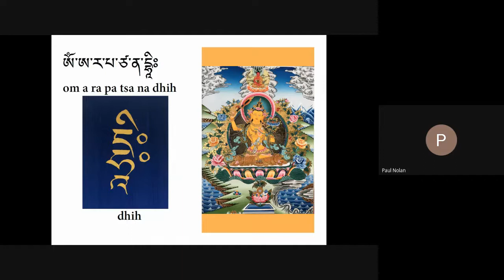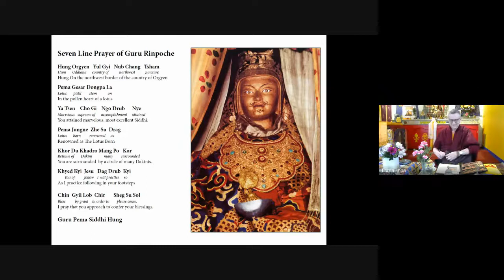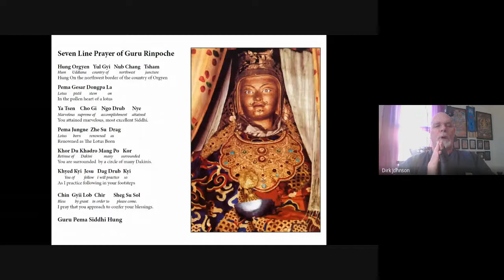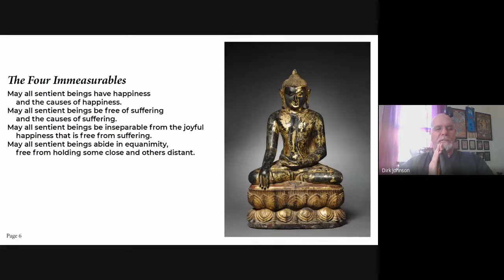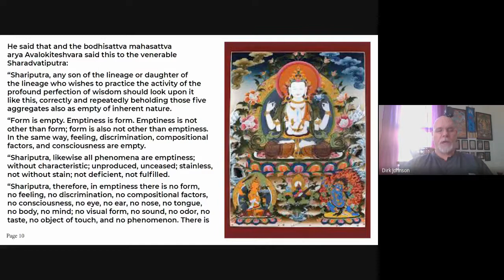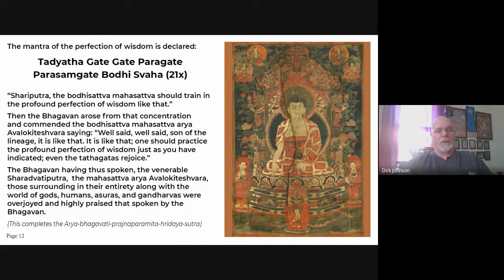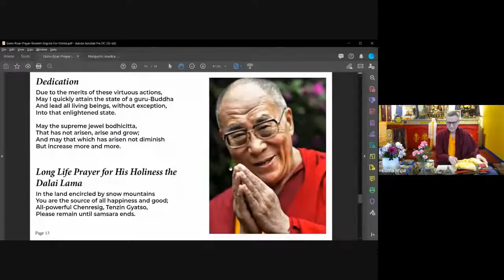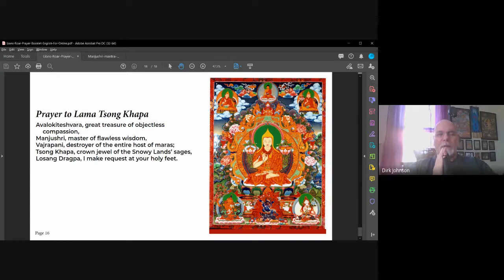Lion's Roar Sunday Service - March 7, 2021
Lama Yeshe Jinpa teaches on the four-fold sangha, and the "fifth-fold" of yogis. Lama Jinpa goes into depths on the importance of the different parts of community.